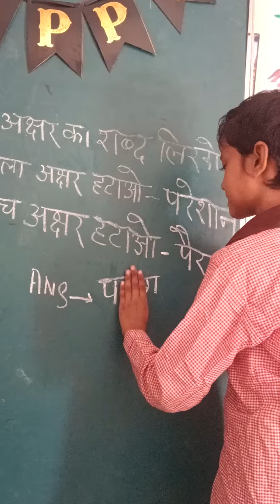3 अक्षर का शब्द लिखो✍️पहला हटाओ_ परेशान😪बीच हटाओ _पैर🦵MindGame🤗Challenge IQTest🤔schoollifeनिपुणभारत#